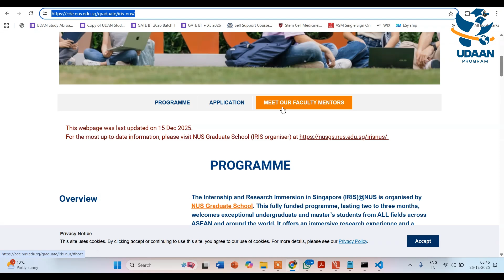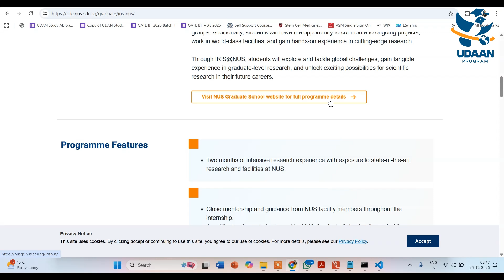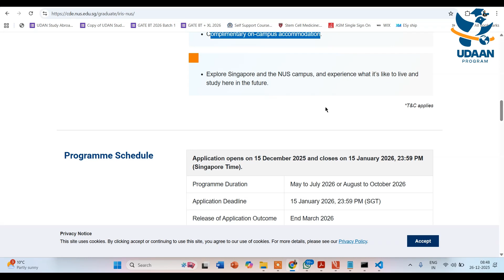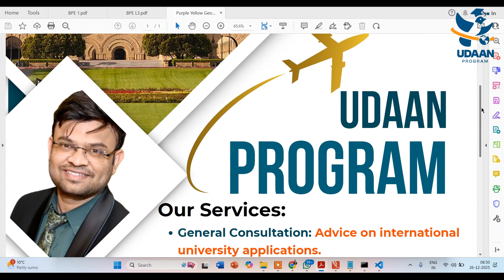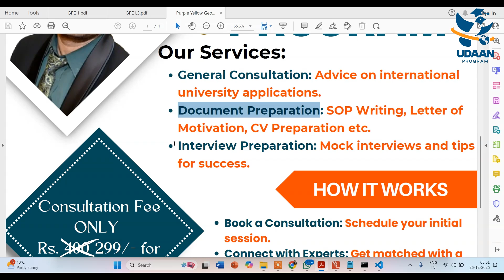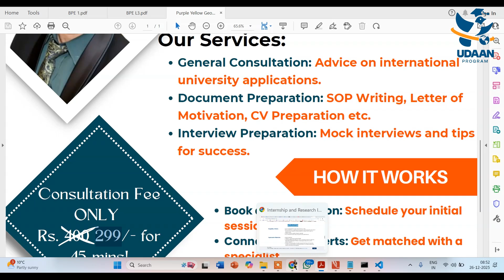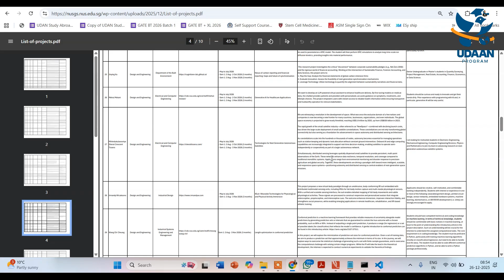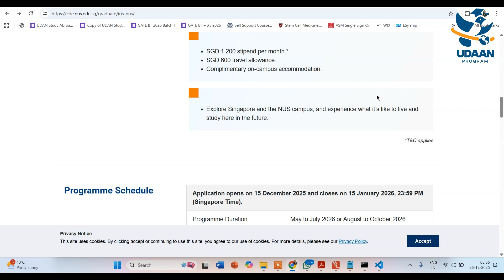NUS IRIS Internship 2026 | Study in Singapore | SGD 1,200 Stipend + Free Stay | Apply Now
and
Telegram Group " Abroad Master's, PhD Positions and Fellowships"
General Telegram Group- "Instant Biology by Dr. Neelabh" For job Updates, Courses and Program Updates
Link to Purchase Bioprocess Book
For Purchasing Comprehensive Handdwritten Notes on Physics